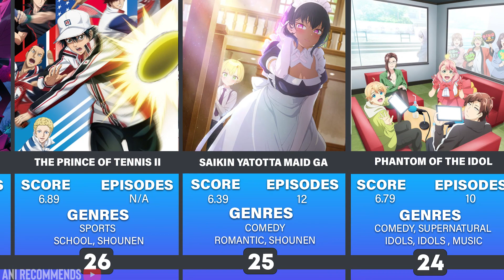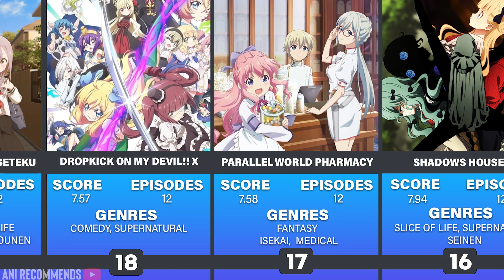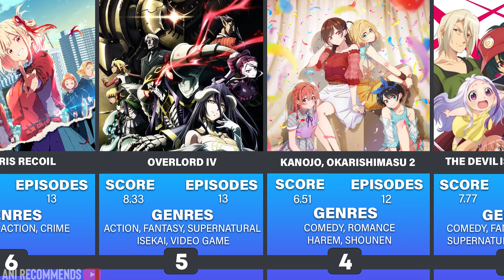Top 30 Greatest New Summer Season Anime To Watch For 2022 (Anime Recommendations)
Top 30 Greatest Summer Anime You Should Not Miss (Anime Recommendations)
30 Greatest Summer Anime You Should Not Miss
Greatest Summer Anime You Should Not Miss

You Don't Really Have To Donate, But Hey, If You Still Believe In Me,

Source- Wiki, Google Searches, Fandoms etc

Songs by : Kijugo

I believe all content used falls under the remits of Fair Use, but if any content owners would like to dispute this I will not hesitate to give CREDIT to said content. It is not my intent to in any way infringe on their content ownership. If you happen to find your art or images in the video please let me know and I will be glad to credit you.